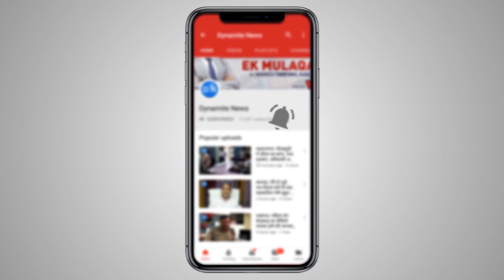पीएम मोदी का देश के नाम संबोधन, कहा-भारत ने आज अंतरिक्ष में बड़ी उपलब्धि की हासिल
प्रधानमंत्री नरेंद्र मोदी ने बुधवार को देश को संबोधित किया। अपने संबोधन में  उन्होंने कहा कि भारत ने आज अंतरिक्ष में बड़ी उपलब्धि हासिल की है।